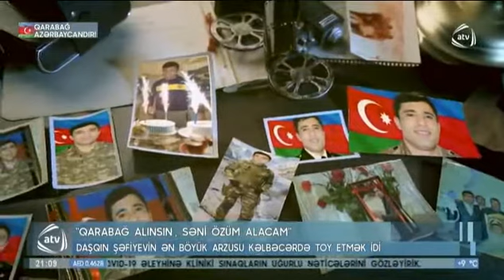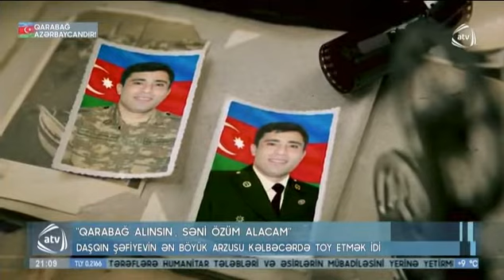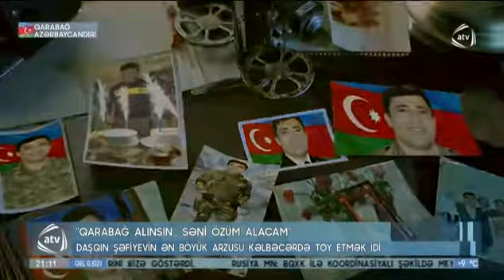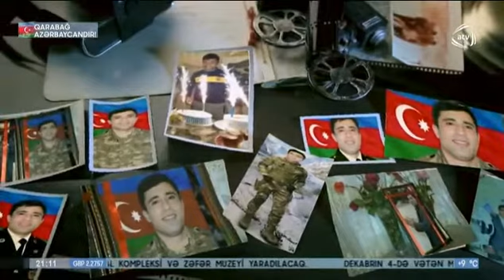Şəhidlər: Daşqın Şəfiyev